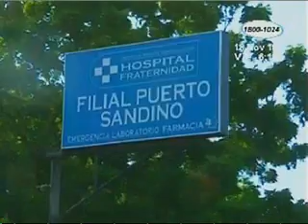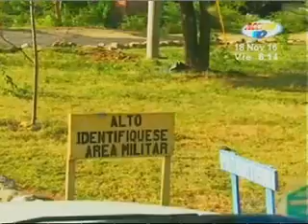Tres cadetes del Ejército de Nicaragua mueren ahogados